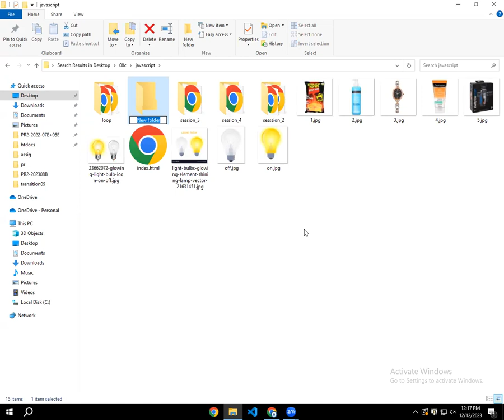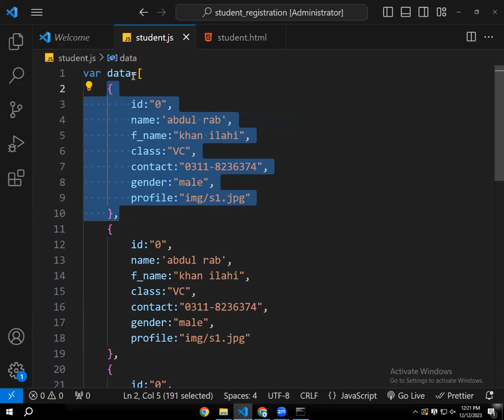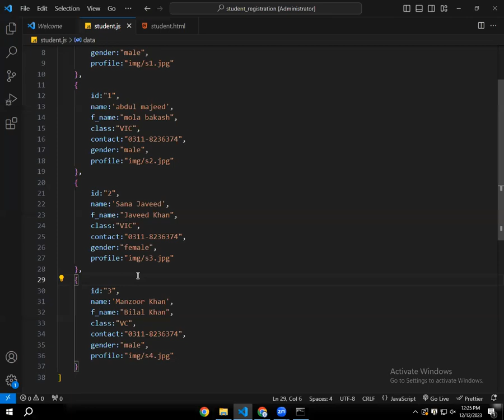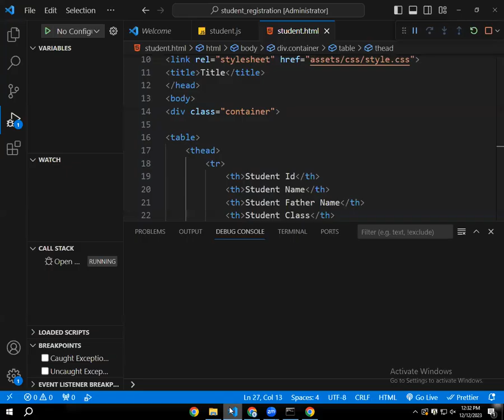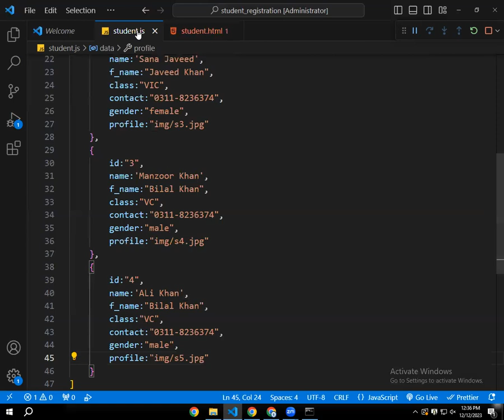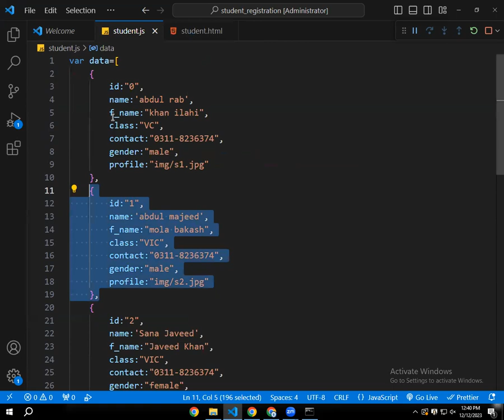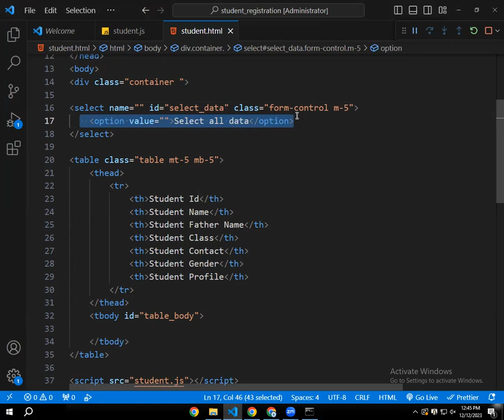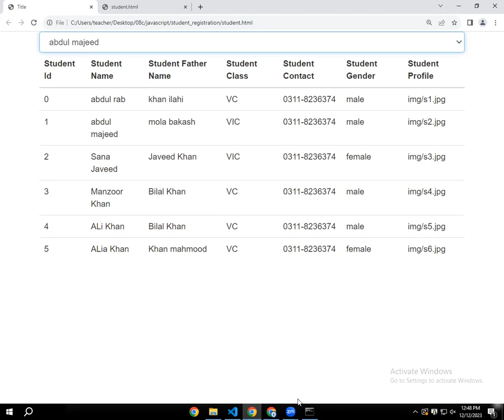DISPLAY ALL JSON DATA USING JAVASCRIPT| Part 0